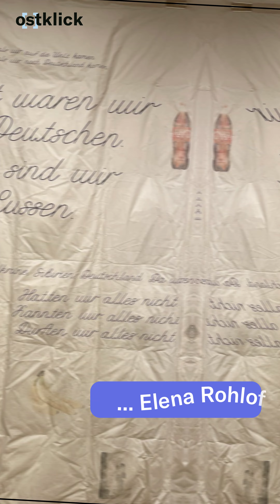Open Stage Recap!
Am 14.09. fand im Lew Kopelew Forum in Köln unsere gemeinsame Open Stage & Get Together mit dem Museum für Russlanddeutsche Kulturgeschichte statt. Mit dabei waren tolle Beiträge von

Elena Rohloff,
Elli Schermuly,
Edgar Scheiermann aka "the main method",
Christine Koschel,
Angelika Ortner,
Georg Smirnov und
Irina Unruh.

Und vor allem: ihr! Ihr habt alle den Tag zu einem unvergessenen Erlebnis gemacht 💖. Danke an alle, die dabei waren und bis zum nächsten Mal! 🫂